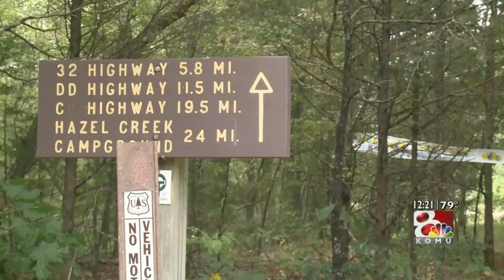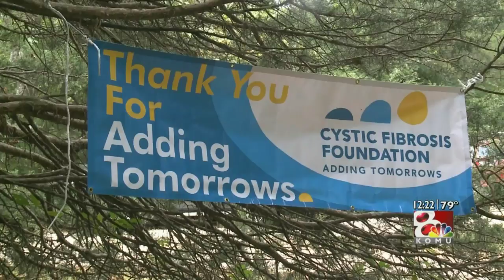Bailey Harbit- Cystic Fibrosis Hike Package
KOMU Sports Reporter Bailey Harbit travels to Iron County, Missouri to report on a group of hikers who hiked 30.1 miles for cystic fibrosis awareness.